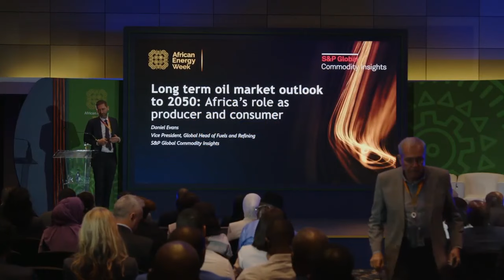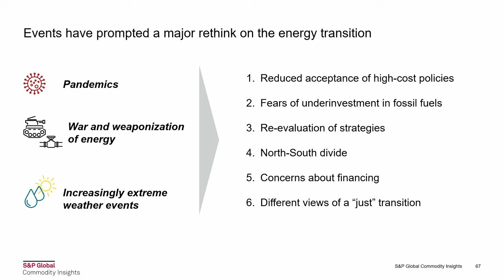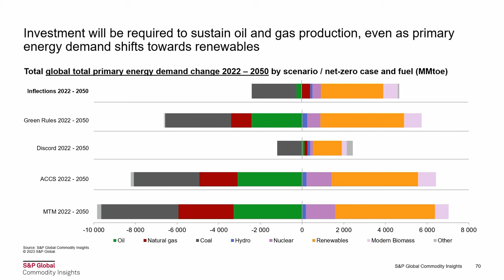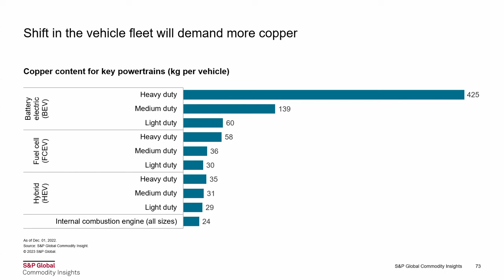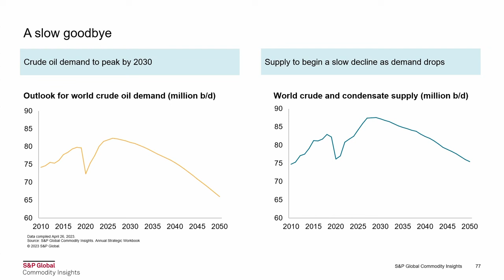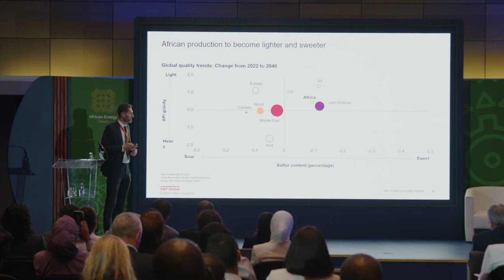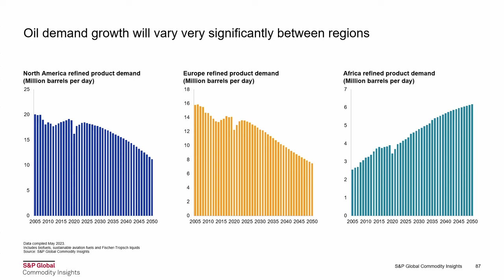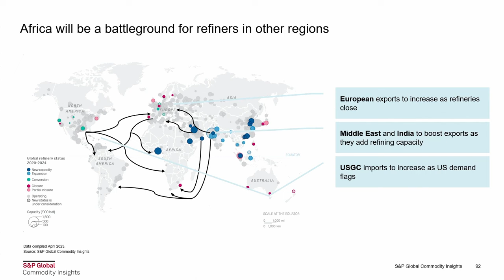African Energy Week 2023: Long term Oil Market Outlook to 2050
Day 1 Westin Ballroom West

Africa’s Role as a Producer and Consumer
Presenter: Daniel Evans, Vice President, Global Refining and Marketing

Join us at AEW 2024, 4-8 November 2024, CTICC, Cape Town